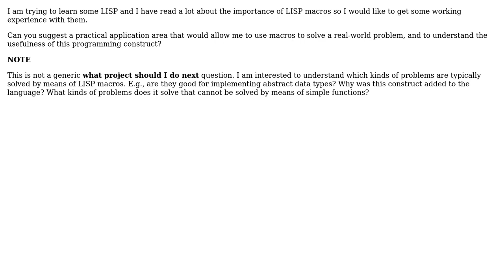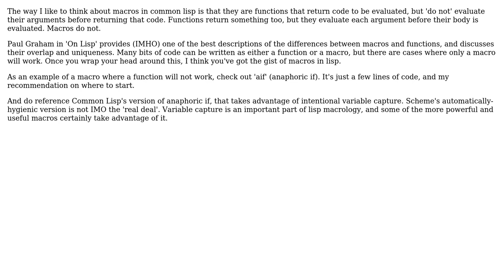Software Engineering: What are the typical applications of Lisp macros? (2 Solutions!!)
Software Engineering: What are the typical applications of Lisp macros?

With thanks & praise to God, and with thanks to the many people who have made this project possible! | Content (except music & images) licensed under CC BY-SA | Music | Images & others | With thanks to user Patrick user Giorgio user Dibbeke user Clayton Stanley and the Stack Exchange Network Trademarks are property of their respective owners. You are responsible for your own actions.